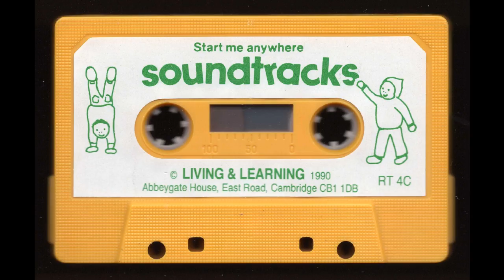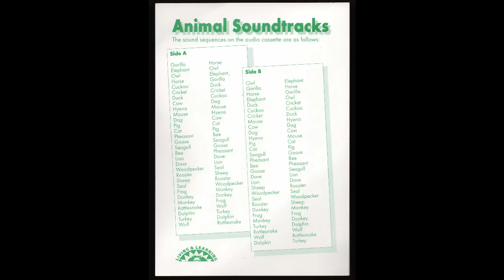Soundtracks - Living and Learning - 1990 - Full Album Cassette Tape Rip